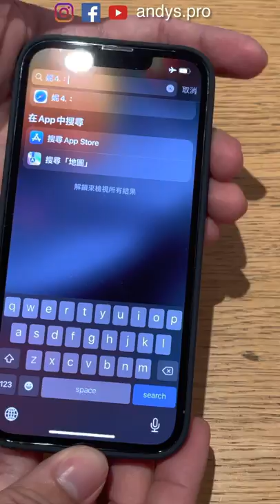iPhone 13 Pro 🙅‍♂️Max Sierra Blue Apple Official Midnight ( Graphite Black ) Silicone Case?